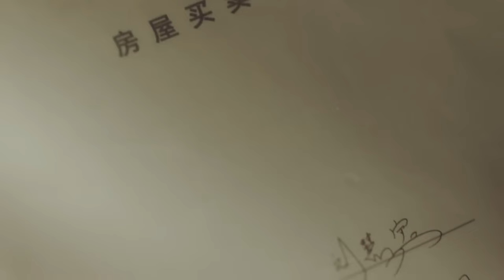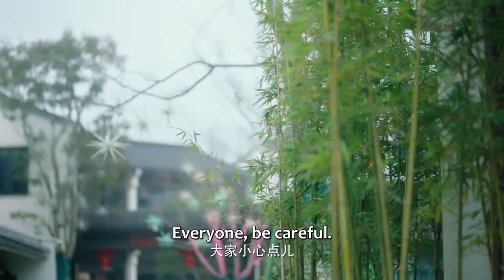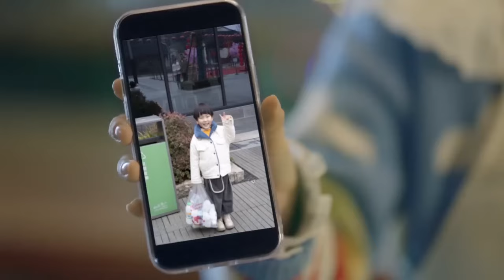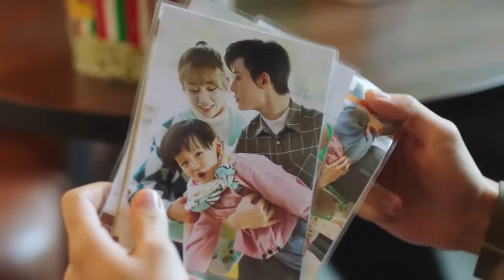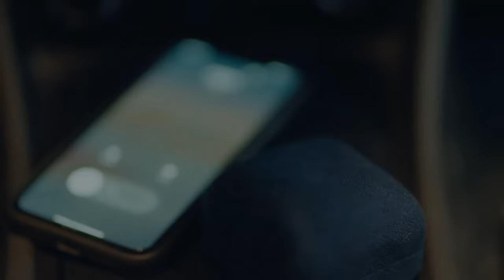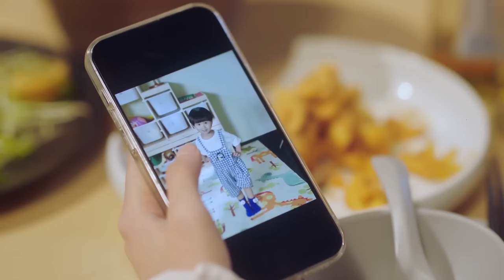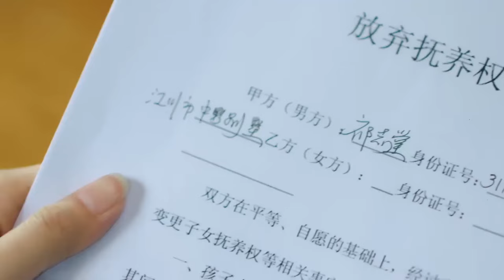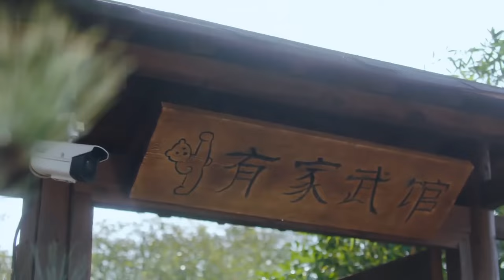全集💥傲娇霸总抢娃追妻，却爱上同居的功夫少女！💥ENG SUB 【与你的暖暖时光】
🍎剧名【Drama Name】：与你的暖暖时光 Warm Time With You